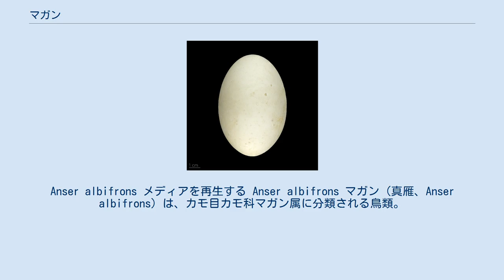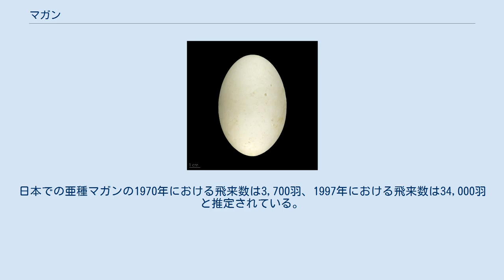マガン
Anser albifrons メディアを再生する Anser albifrons マガン（真雁、Anser albifrons）は、カモ目カモ科マガン属に分類される鳥類。
 北アメリカ大陸北部やユーラシア大陸北部で繁殖する。
上面の羽衣は羽毛の外縁（羽縁）が淡色の暗褐色で、後部につれて黒みが強くなる。
腹部には不明瞭な黒い横縞が入る。
尾羽基部を被う羽毛（上尾筒、下尾筒）は白い。
額から嘴にかけて白い斑紋が入る。
種小名albifronsは「額が白い、前頭が白い」の意で、英名（white-fronted）と同義。
 嘴はピンクや橙色。
後肢は橙色。
 幼鳥は額の白い斑紋や黒い横縞が入らない。
 湖沼、湿原などに生息する。
 繁殖形態は卵生。
3-7個の卵を産む。
雛は孵化してから35日で飛翔できるようになる。
 日本では亜種マガンが狩猟により生息数が激減した。
日本では1967年に「伊豆沼・内沼の鳥類およびその生息地」が本種の越冬地として、1971年に種として国の天然記念物に指定されている。
日本での亜種マガンの1970年における飛来数は3,700羽、1997年における飛来数は34,000羽と推定されている。